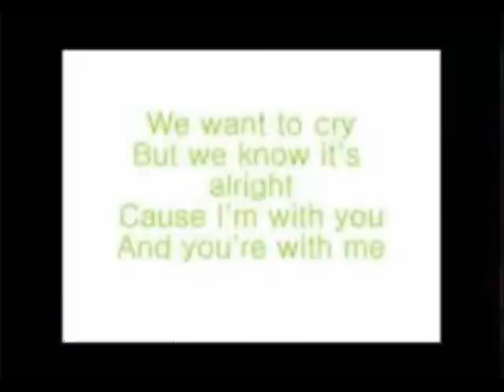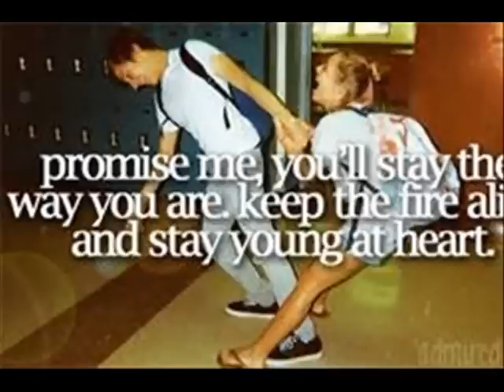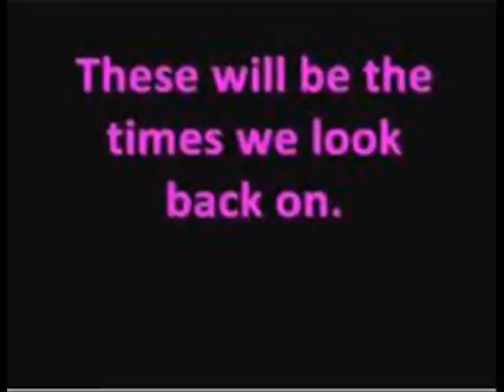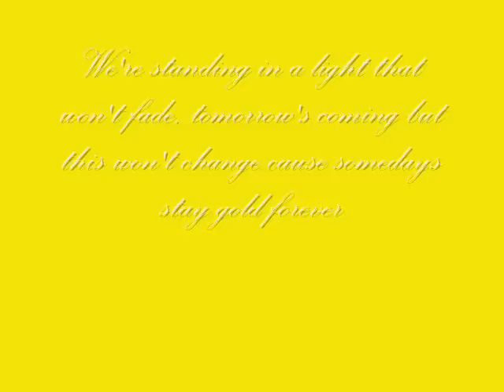The Wanted Gold Forever Lyrics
Here are the lyrics! Enjoy!